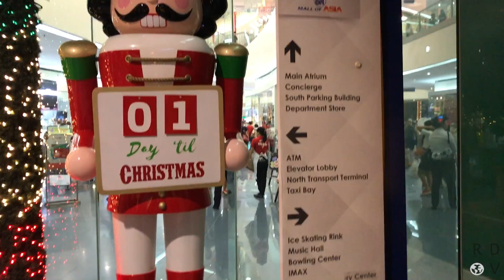Isn't it this the BEST CHRISTMAS EVER?!?!- Manila-PHILIPPINES #8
More Surprises are coming soon!!

Thank you for everything, we had tons of fun.

PS: We stayed at AM Homestay and it is very recomendable!
Enjoy as much as you can as I did.

I will be visiting manila, cebu, banaue, malapascua, apo island, dumaguete, bohol, panglao, alona beach, batad.

Ethiopian Airlines (not really)
Batad Transcient House
Yan Yan Ice Cream (not really)

MY Gear:

Iphone 7 Plus

My drone

My GoPro

My Camara

My Lens

Daily Deals

Para ayudarme a seguir con estos videos el que le interese puede donar

To help me making more of this videos about traveling all over the world you can donate